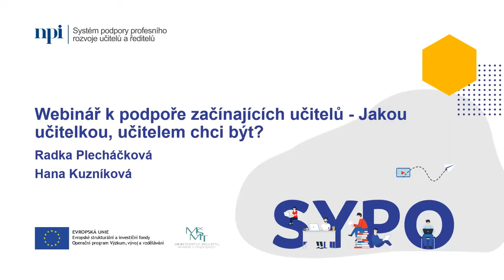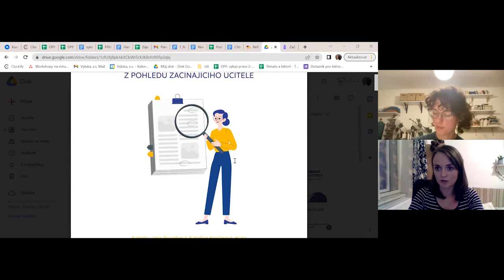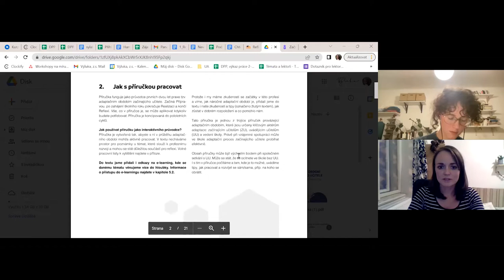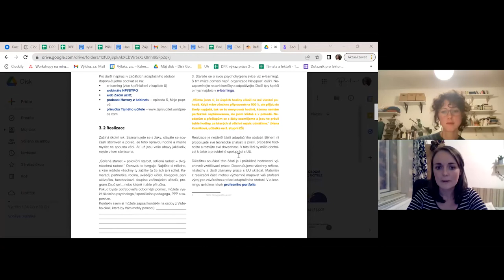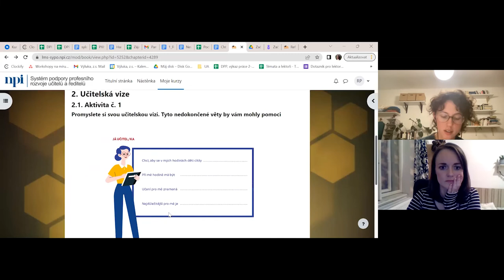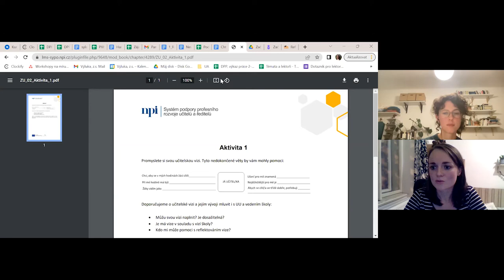ZU - Jakou učitelkou, učitelem chci být - R. Plecháčková, H. Kuzníková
Lektorky: Mgr. Radka Plecháčková, Mgr. Hana Kuzníková

Webináře jsou připravovány se zaměřením na podporu začínajících učitelů. Obsah webinářů je zaměřen na klíčová témata, která učitelé při vstupu do praxe nejčastěji řeší a které vzešla ze spolupráce se začínajícími učiteli v KA Začínající učitel.

Ať učit začínáte, nebo učíte už několik let, věříme, že je dobré znát odpověď na otázku “Jakou učitelkou, jakým učitelem chci být?”  V průběhu tohoto webináře si pojmenujeme naše nechtěné a chtěné učitelské já. To nám pomůže si uvědomit naše úspěchy a najít to, co se nám ve výuce daří a zmapovat si, v čem jsme se už posunuli. A také se uvědomit oblasti a směr, kam se posunout chceme - každý z vás si tak vytvoří základ své vlastní učitelské vize.

V průběhu webináře vás také seznámíme s příručkou pro začínající učitele, která je jedním z nástrojů, jak se svou učitelskou vizí pracovat. Byli bychom rádi, kdybyste z webináře odcházeli s pocitem „Vím, jak to chci dělat. Zvládnu to. Užiji si to.“